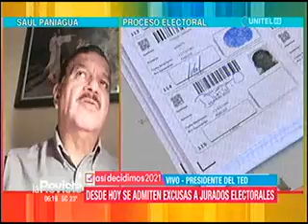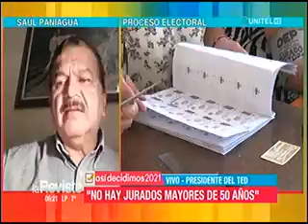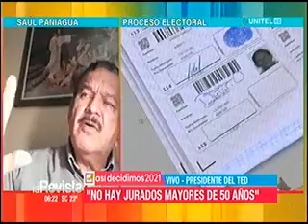08022021 SAÚL PANIAGUA DESDE HOY SE ADMITEN EXCUSAS A JURADOS ELECTORALES RED UNITEL